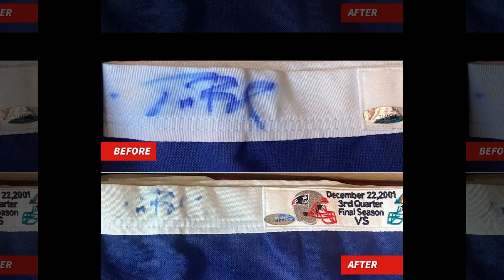New Update!! Breaking News Of Tom Brady || It will shock you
Stay Tune With Show Time.
Thank You For Your Support
Good bye